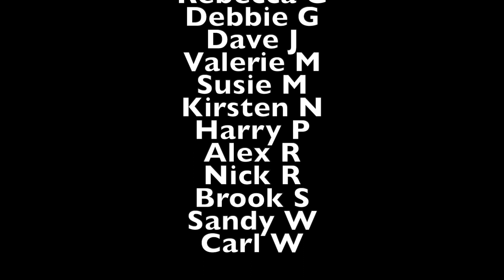The FUUFHC Old Zoom Choir presents: Hallelujah by L. Cohen, arr. Emerson for Music Sunday 2020